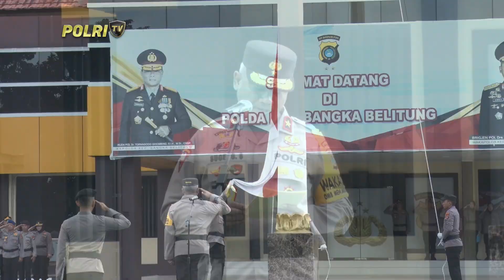PRESISI SIANG 17/04/2024 (2/5)